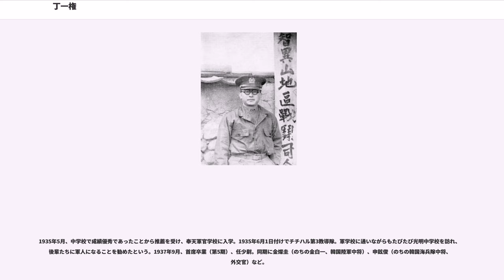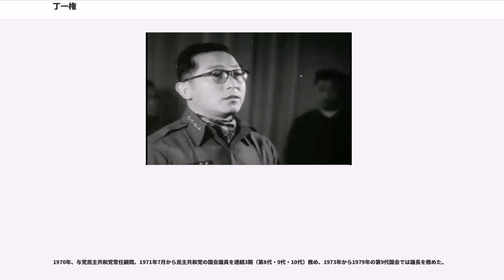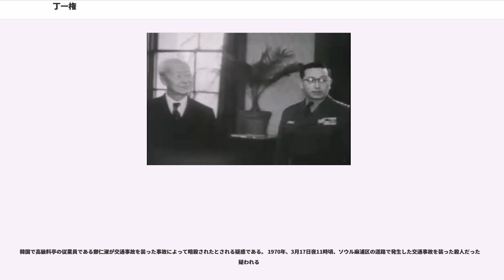丁一権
丁 一権（チョン・イルグォン、1917年11月21日 - 1994年1月17日）は、大韓民国陸軍の軍人、政治家。創氏改名時の日本名は中島 一権（なかじま いっけん）。幼名は丁一鎭。本貫は羅州丁氏。号は淸史（）。

父に丁基永（羅州丁氏）、母に金福順（金海金氏）。1917年11月21日、両親が入植していたロシア沿海州ウスリースクで三男に生まれる。二人の兄は丁一権が幼いうちに亡くなっている。

父親は帝政ロシア極東軍で通訳を務めていたという。ロシア革命が起こると父親は解任され、父母の故郷である日本統治下の朝鮮半島、咸鏡北道の慶源郡に戻ってきた。

1924年春、慶源普通学校（日本の小学校相当）に入学。しかし普通学校3年のときに父が行方不明になる。1928年には父が不逞鮮人であるという理由で農地を没収された。家は貧しく豆満江に渡り荒れ地を開墾することになるが、困難の中も6年間で慶源普通学校を卒業。

1930年春、満州国間島省龍井の永信中学校に入学。中学の学費は牛乳配達などで丁一権自身が捻出した。在学中の1934年5月に中学校が合併された。このときに出会ったのが、後の社会運動家の張俊河、民主化運動指導者で牧師の、抗日詩人の尹東柱である。1935年、合併先の光明中学校を卒業した。

1935年5月、中学校で成績優秀であったことから推薦を受け、奉天軍官学校に入学。1935年6月1日付けでチチハル第3教導隊。軍学校に通いながらもたびたび光明中学校を訪れ、後輩たちに軍人になることを勧めたという。1937年9月、首席卒業（第5期）、任少尉。同期に金燦圭（のちの金白一、韓国陸軍中将）、申鉉俊（のちの韓国海兵隊中将、外交官）など。

成績抜群につき日本の陸軍士官学校に留学し、騎兵55期卒相当。

1940年に陸軍士官学校を卒業すると満州に戻り、任満州国軍少尉。満州軍吉林部隊教官。後憲兵隊。

1944年、日本の陸軍大学校にあたる満州国新京の陸軍高等軍事学校（1943年設立）に第二期生として入校。合格者25人のうち、唯一の朝鮮人であった。在学中に太平洋戦争終戦。終戦時は満州国軍憲兵上尉。

間島憲兵隊大隊長の日本軍中佐であったとする主張する説もある。

終戦後、悪化した治安に対応し在満朝鮮人の生命と財産を保護するためとしていち早く居留民団を組織し、そのうちの一つである新京保安司令部の司令官となった。これには崔昌彦（光明中学校卒業）や金錫範ら丁の満州人脈が参加し、満州国軍中佐の元容徳が合流した後、「東北地区光復軍司令部」の看板を掲げるなどした。1945年8月18日、ソ連軍が新京に進出すると、李翰林（陸士57期、満州国軍中尉）、崔周鍾（陸士58期、満州国軍少尉）、（新京軍官学校1期、満州国軍上尉）、尹泰日（新京軍官学校1期、満州国軍中尉）らと合同し、新京保安司令部は朝鮮人兵士400人を集めるに至った。

1945年9月、崔周鍾らを伴いソウルに渡り、建国準備委員会の朴承煥らと接触したが、すぐに帰国した。 1945年10月中旬、中華民国総統蒋介石の長男で国民革命軍中将の蒋経国に接触し、武器や予算の支援を受けるようになった。同月、金錫範に新京保安司令部司令官の座を引き渡すと丁一権はKGBに連行された。KGBは武器を返却させ新京保安司令部を解散させると、丁一権にモスクワで6ヶ月の再教育を受けたうえで北朝鮮での軍の設立に取り組むよう要求した。しかし留学直前の試験で不合格となり、さらにソ連軍を誹謗した事実が発覚したことから悪質分子としてシベリアに送られることになった。 同年12月中旬、シベリア行きの列車から脱走。平壌に渡り、満州国軍官学校時代の後輩である白善燁を訪ね数日滞在した後、白善燁の弟の白仁燁と共に越南した。

1946年1月15日付けにて軍事英語学校卒。軍番5番。任大尉。ただちに南朝鮮国防警備隊にてソウルと京畿道を担当する第1連隊のB中隊長。

1946年5月、第4連隊長。1947年1月、陸士校長。1947年9月、南朝鮮国防警備隊総参謀長。

1948年8月、作戦参謀副長。1949年2月、陸軍准将。1949年3月1日、智異山地区戦闘司令部司令官。南労党パルチザン討伐に従事。

朝鮮戦争勃発時はアメリカ各地を視察中であったが、命令により帰国している途上のハワイにて変事の報を聞く。ただちに帰国し...